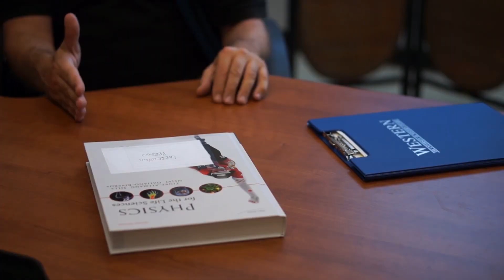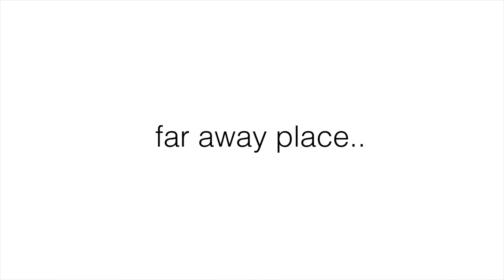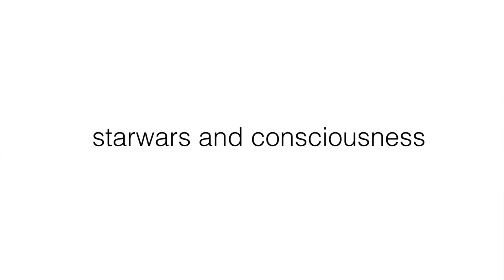Purpology Professor Interview Series: Dr Zinke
Western Professor:
Dr. Martin Zinke-Allmang

Interviewer:
Phoenix Gu

Filmed by:
Victor Cao

Purpology's Professor Interview Series

Purpology.com is a great way for students to comment on campus occurrences and inform the public about you, what's new on Western University's campus, and in the community. It serves to educate others about student interests, humor, talents, travels and academics. Bloggers are recruited from various faculties of the university, and who are in the Western Scholars, Scholar's Electives, or WISE programs.

We are committed to providing you with a blog that is fun to read, useful and interesting.